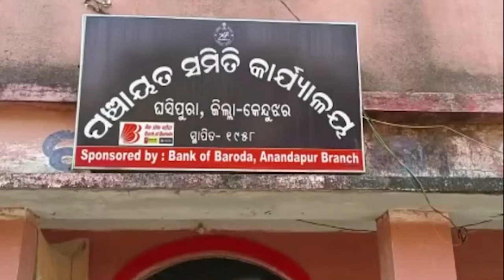People Face Safe Drinking Water Scarcity in Odisha's Keonjhar District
People Face Safe Drinking Water Scarcity in Odisha's Keonjhar District. Odisha Government's numerous developmental project yet Villagers Suffer due to negligence of district administration.